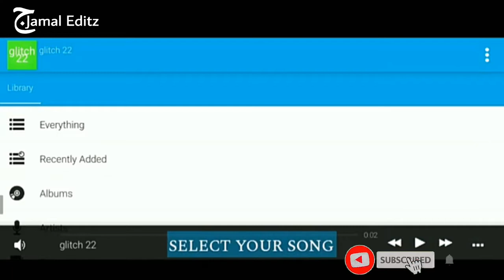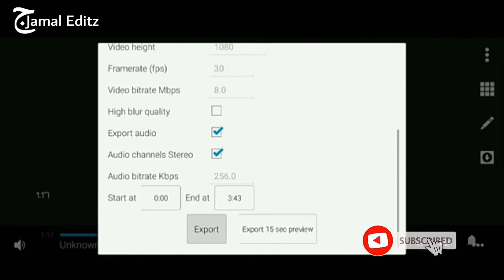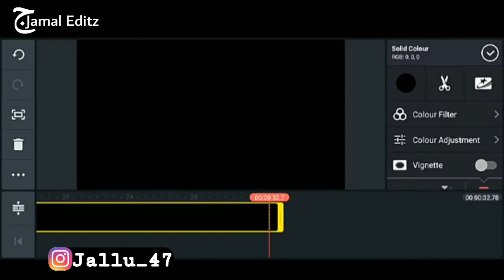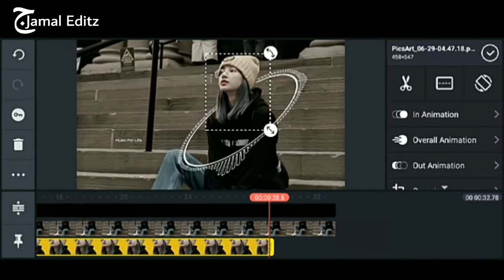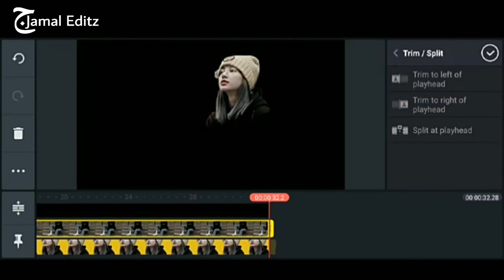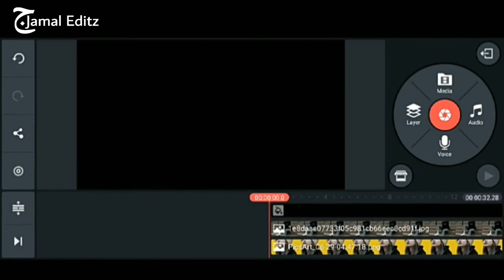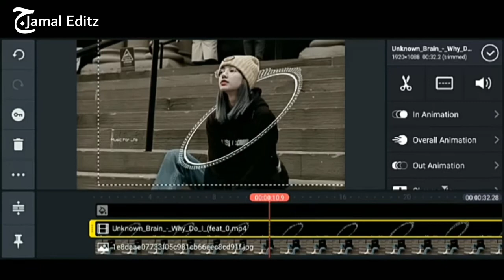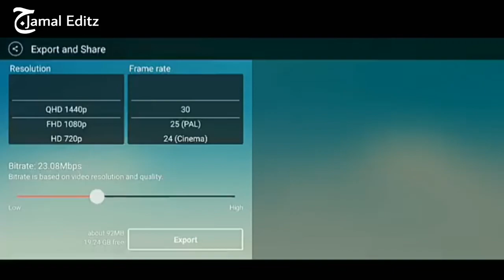How to make Trending whatsapp status editing | How to create avee player template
Hello guys i am jamal welcome to our may channel Jamal Editz "this channel is all about mobile photo editing and art

Official id.

Lightroom editing
Lightroom se photo kayse editing kare
Lightroom amazing photo editing
Lightroom use
Picsart photo editing
Picsart editing step by step
Picsart change backgroung
Picsart Effact colour change
Photo editing tutorial
Picsart blur backgroung
Picsart se photo editing kayse kare
Picsart me photo kayse banaye
Picsart me smart photo kayse banaye
How to picsart photo editing
How to change backgroung
How to use picsart app
How to editing in picsart
How to make calour effact
Red colour background
Amazing photo editing
B612 photo editing
B612 background Colour
Video and photo editing step by step
Kinemaster video editing
Kinemaster video backgroung change
How to video editng
Lightroom editing
Lightroom use
Picsart photo editing
Picsart change backgroung
Photo editing tutorial
Picsart blur backgroung
Red colour background
Amazing photo editing
B612 photo editing
B612 background Colour
Kinemaster video editing
PicsArt New Splash Effect || Splash Photo Editing || Photo Editing Tutorial
197 views
2020 Photo Editing
 lightroombestpresets
picsart photo editing Happynewyear2020photoseditingtutorials picsart colour
picsa

Keep sapposting🙏🙏